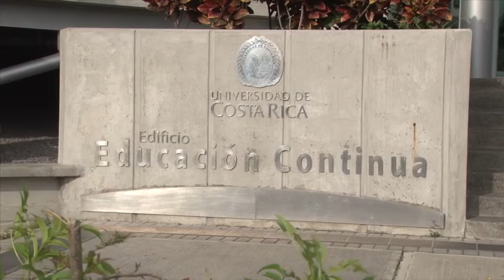Exposición "Oda a la vida" del escultor Guillermo se exhibe en la UCR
“El Ocaso del Chamán”, “La Oración” y “La Vida” forman parte de las esculturas con las que el artista Guillermo Hernández rinde homenaje a la existencia humana. En la siguiente nota, le presentamos su exposición “Oda a la Vida”.